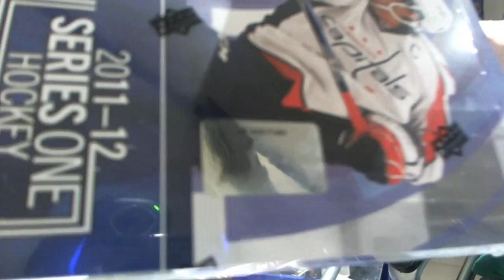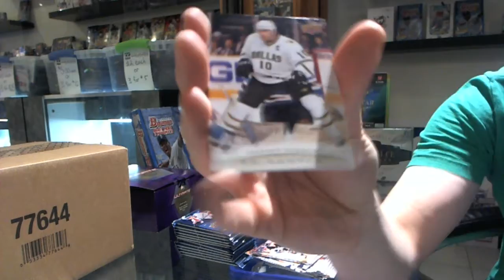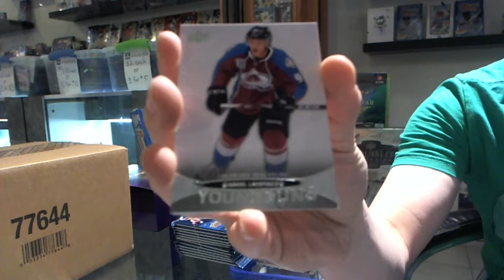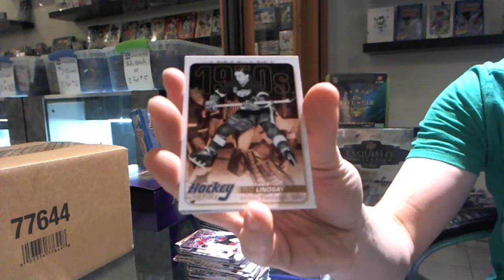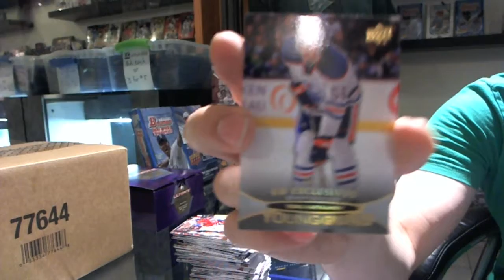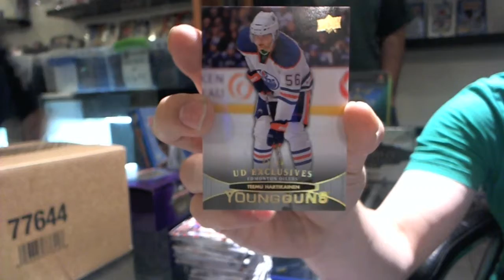Waf's 11-12 UD Series 1 Hockey Box Break